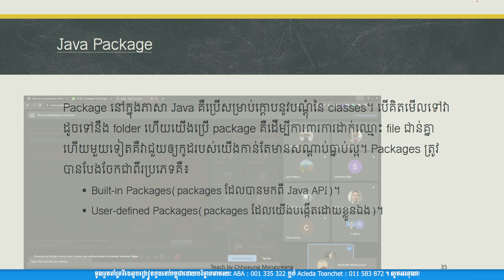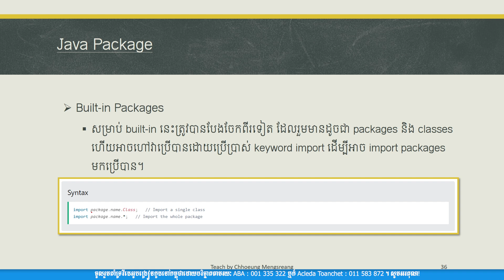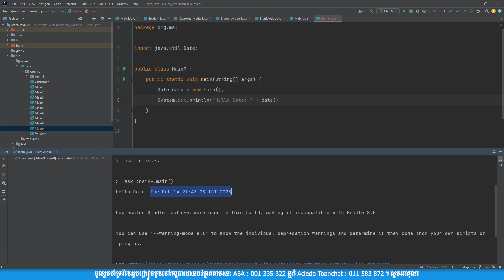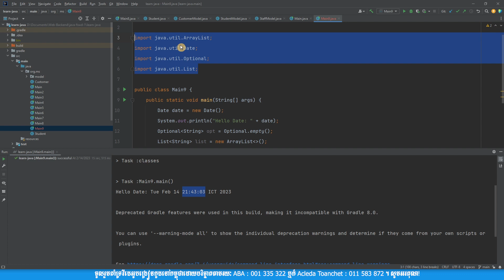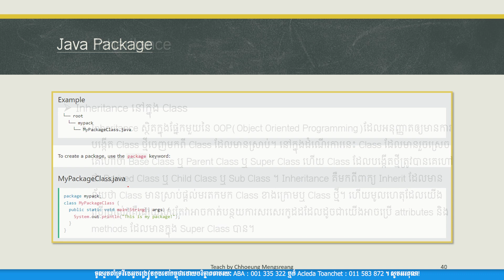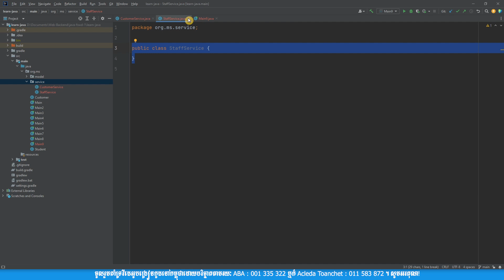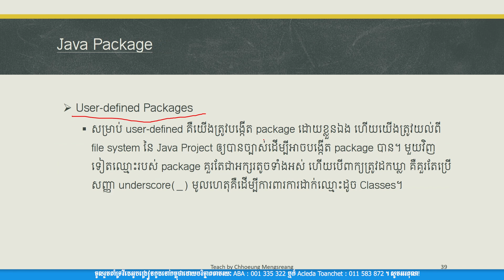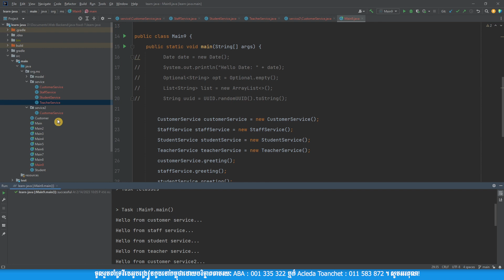Java Full Stack Web Development - Java Package Day 20 | MengSreang Channel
👉តាមរយៈមេរៀនវីដេអូមួយនេះគឺអាចឲ្យគ្នាយើងយល់ដឹងបានច្រើនទាក់ទងនឹងចំណេះដឹងពីការអភិវឌ្ឍគេហទំព័រដោយប្រើប្រាស់ Java Spring ជា Backend Technology ហើយ React JS ជា Frontend Technology។